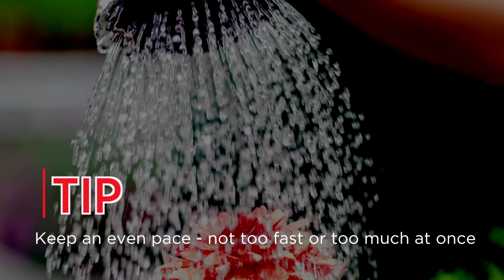When and how much to water your plants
PRO-MIX Expert garden tips